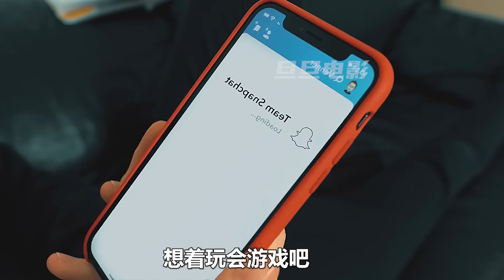男孩交白卷得第壹，隨便買彩票中500萬，開挂的人生太逆天；爆笑喜劇解說